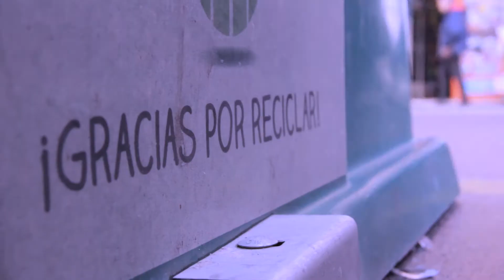Semana Europea de la Prevención de residuos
🌍Comenzamos la Semana Europea de la Prevención de Residuos y queremos que te sumes a nuestro compromiso con el medio ambiente. Cada día te propondremos un reto con 3 objetivos claros:
📉Reducir
♻️Reciclar
🔃Reutilizar
¡Aquí participamos!